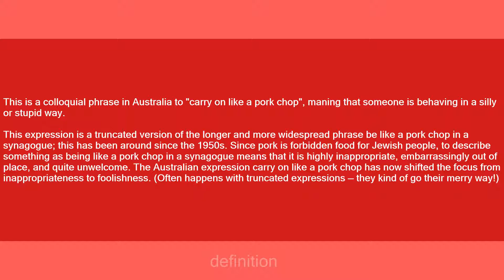Pork Chop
Slang flashcards: